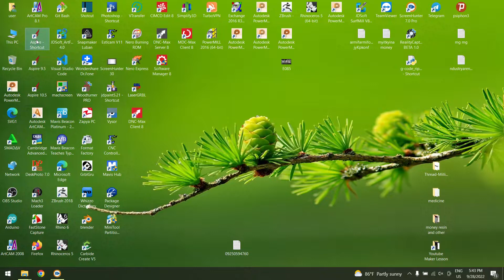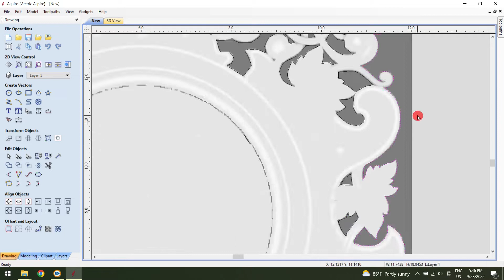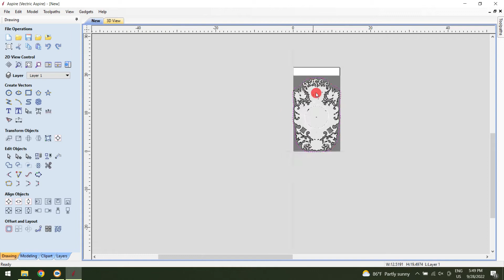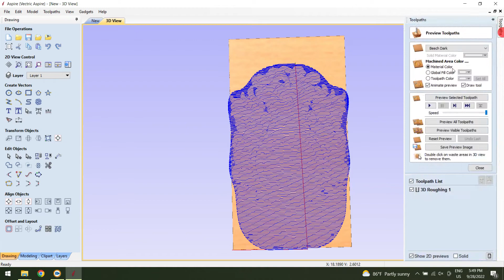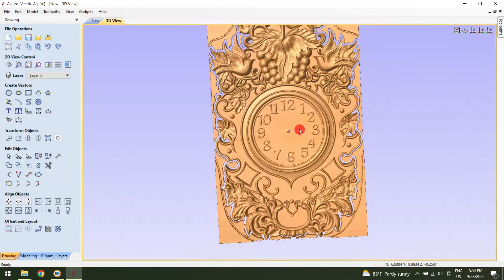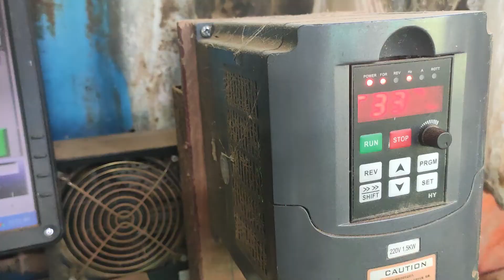Engraving bird clock with DIY dual head CNC // Woodworking